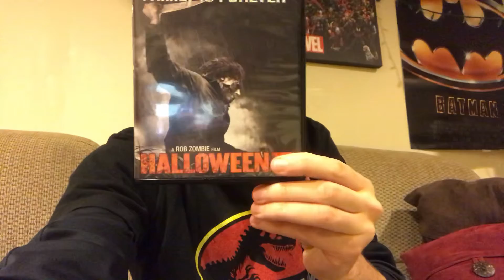The Time Has Come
October is here and it’s time to finish what was started.